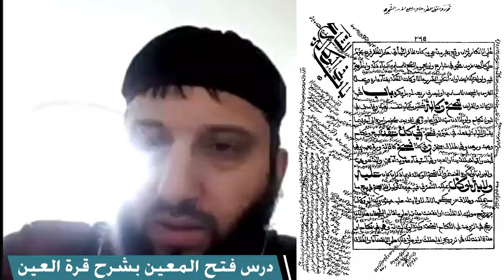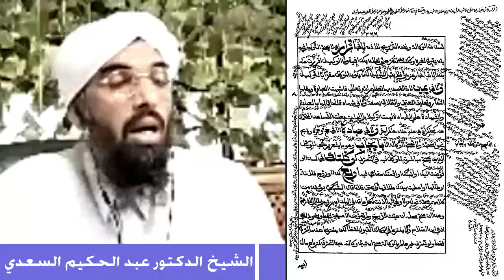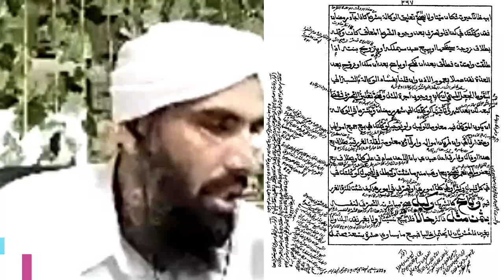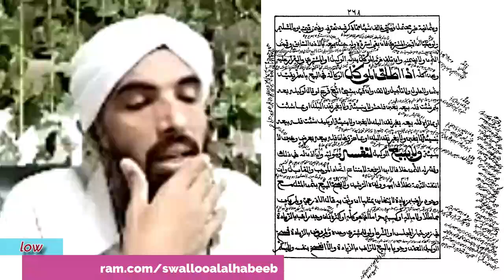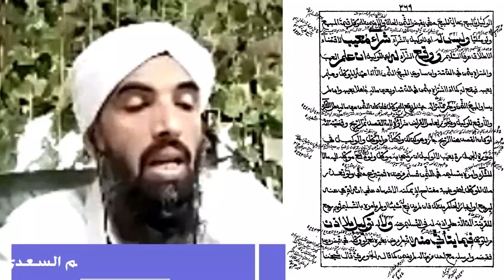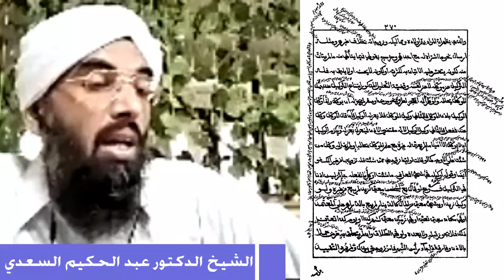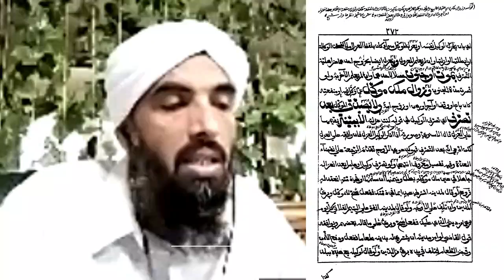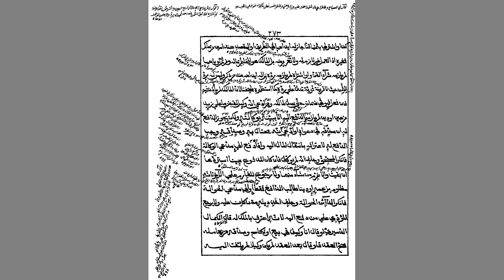أحكام الوكالة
يلقيه
 الشّيخ الدّكتور عبد الحكيم الكنافلّي السّعدي حفظه الله